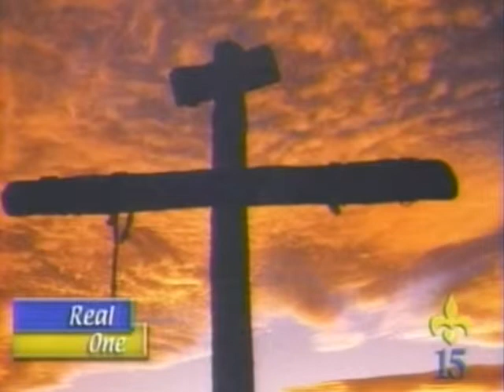THE PASSION OF THE CHRIST Mary's Role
Women meets angel, angel says your going to be pregnant with the Messiah, Told He will die one day horribly, and she accepts all of it,  Mary witnessing Jesus die in life, was a fear she had with Him since the day he was Conceived, she knew everything about Him Shes no average women, She should be the role model to all females out there! Raises Him as her little boy., knowing He is God,  stands by His side when the Earthly God is Crucified, Mary is a women unlike no other, there will never be another Mary, but no women alive today can look down on MAry, cause no women alive today is better then Mary! And Mary loved her Son More then anything !!